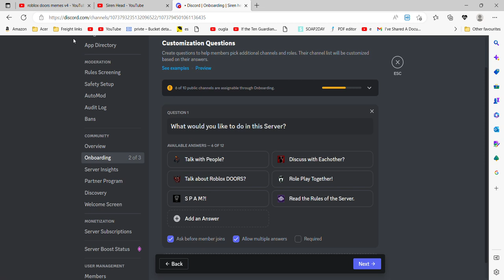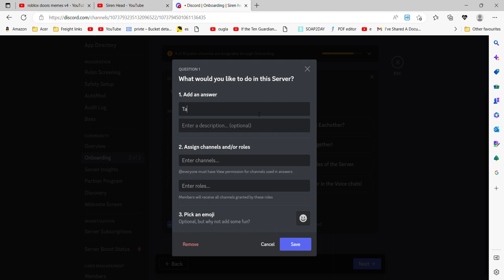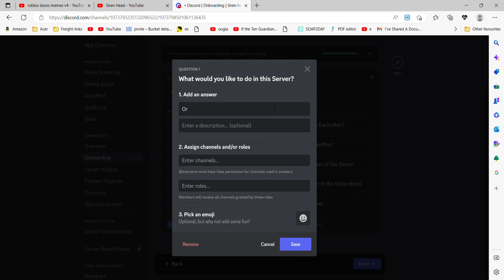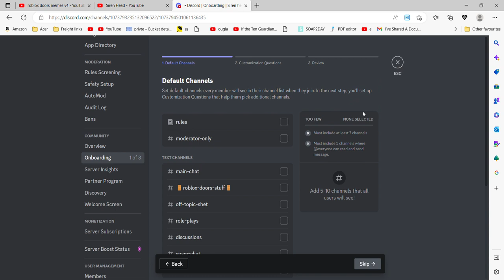Working on my Discord Server coz i got Bored